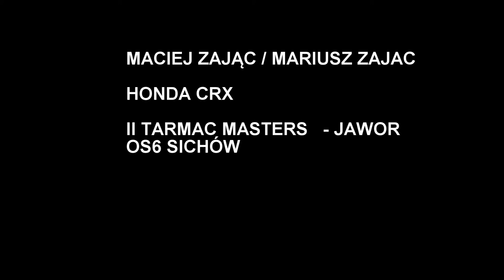Maciej Zając / Mariusz Zając II Tarmac Masters - Jawor OS6 Sichów. Crash